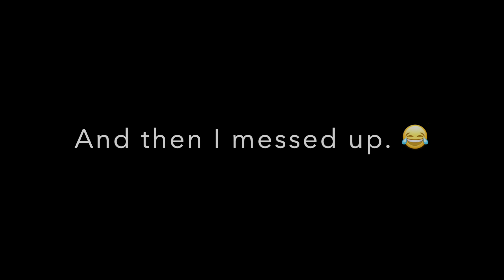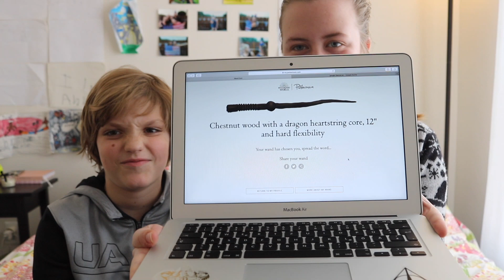Sorting my HOST KID! | APiA/AIFS | AuPair 2018/19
Hey :*
first: I know, there is a wolf instead of a badger in the thumbnail. Gimps wouldn't let me add a badger, so sorry about that.
Today I sorted my host kid into his Hogwarts house with the pottermore.com sorting ceremony. We also found out his patronus, wand and Ilvermony house, such fun!

👀 See my horse growing up:
See you soon, huggies,
Anna❤️